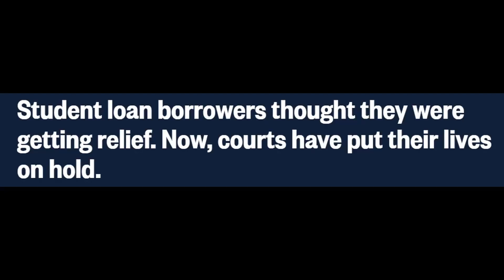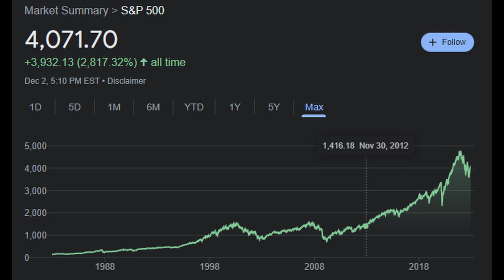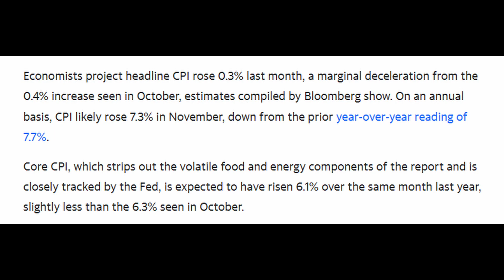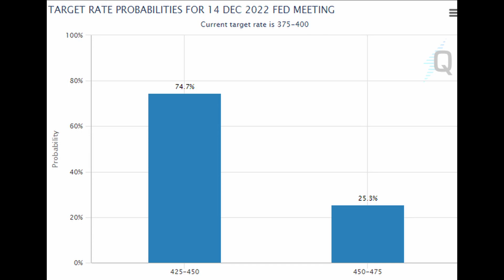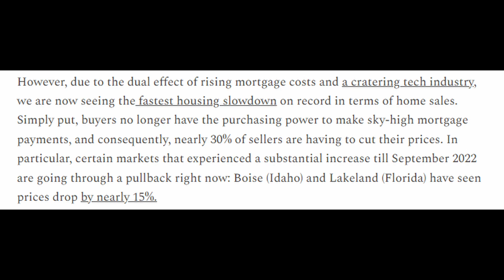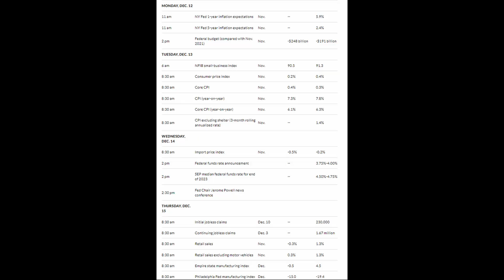fsdvs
Student Loan Forgiveness update. How is the economy doing? Is inflation still high? Are Housing Prices Going Down?

0:00 Student loan forgiveness
2:29 Stock market update 12/11/2022
3:17 November Inflation Report
3:38 FED Increasing Interest Rates
4:32 Housing Prices Update